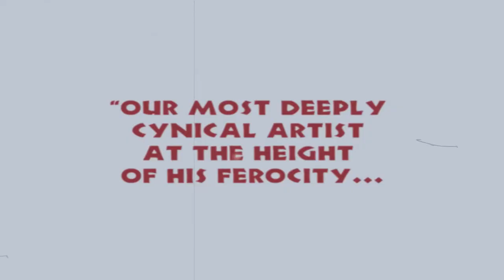The Amusement Park - Movie Review (2021) | Lincoln Maazel, George A. Romero | SHUDDER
Big Gold Belt Media review of the movie "The Amusement Park" starring Lincoln Maazel, Harry Albacker, Phyllis Casterwiler

This Movie synopsis: Recently discovered and restored 46 years after its completion by the George A. Romero Foundation and produced by Suzanne Desrocher-Romero, The Amusement Park stars Martin’s Lincoln Maazel as an elderly man who finds himself disoriented and increasingly isolated as the pains, tragedies and humiliations of aging in America are manifested through roller coasters and chaotic crowds. Commissioned by the Lutheran Society, the film is perhaps Romero’s wildest and most imaginative movie, an allegory about the nightmarish realities of growing older, and is an alluring snapshot of the filmmaker's early artistic capacity and style and would go on to inform his ensuing filmography. The “lost” film was restored in 4k by IndieCollect in New York City.